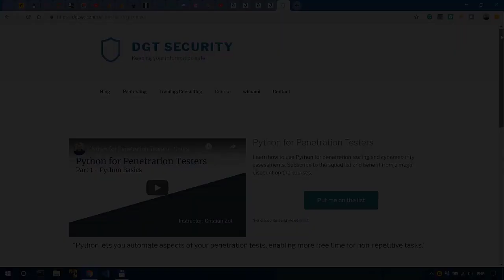How to Speed Up Python Learning as a Beginner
________________________________________________________________________________________________ My tips on accelerating your Python learning as a beginner. From a discussion with @Ask Nato Riley.

Books I recommend for Penetration Testing and Ethical Hacking:

1. TJ O'Connor - Violent Python
2. Dafydd Stuttard - Web App Hacker' s Handbook (2nd Ed)
3. Peter Yaworski - Web Hacking 101
4. Jon Erickson - Hacking: The Art of Exploitation (2nd Ed):
5. Peter Kim - The Hacker Playbook 3 (2018)
6. Peter Yaworski - Real-World Bug Hunting